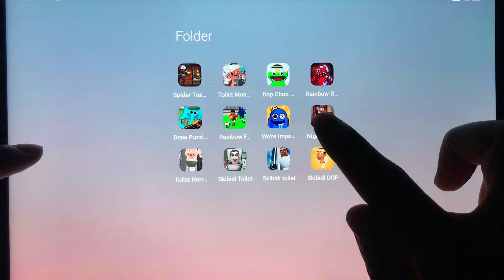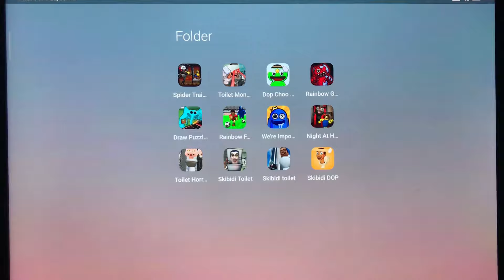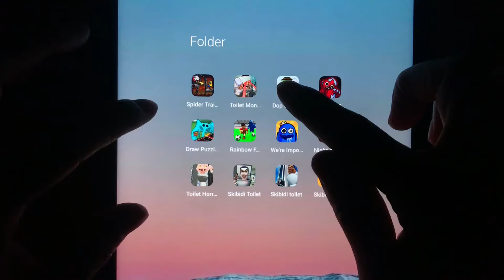Rainbow Football,Skibidi Toilet, We're Impostor, Alphabet Garden Of Rainbow,DOP Choo Ban ban......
HELP ME to reach 1,000,000 Subscribes. Thank